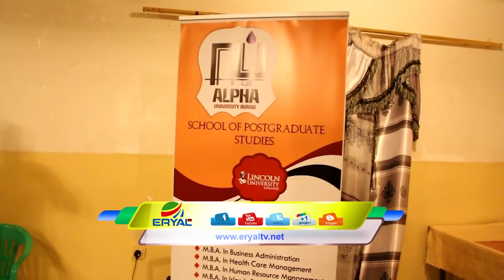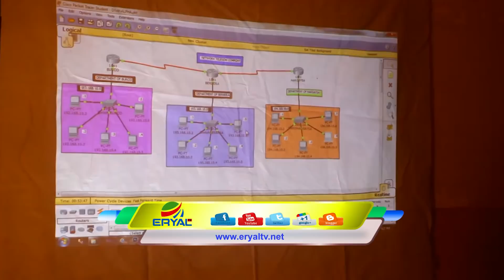Kuliyada ICT GA Jamacada Alpha Ee G Burco Oo Soo Bandhigtay Barnamijyo Lagu Horumarinayo Ganacsiga